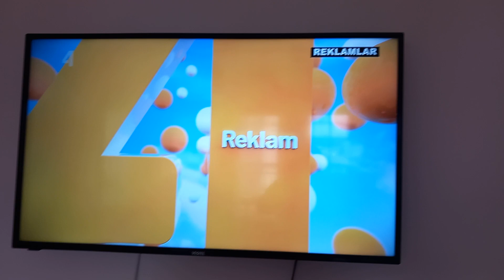tv4 Reklam Jeneriği (2023 - ?)